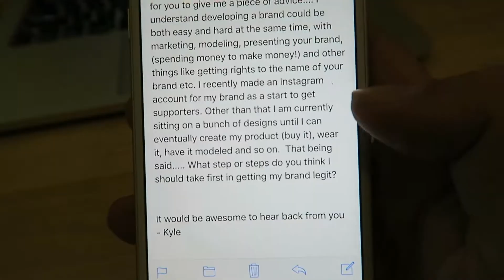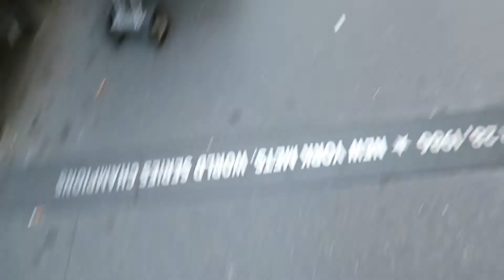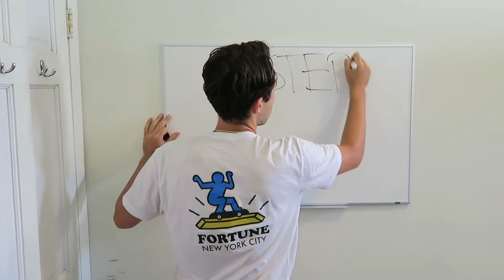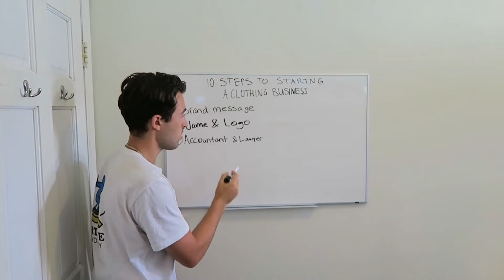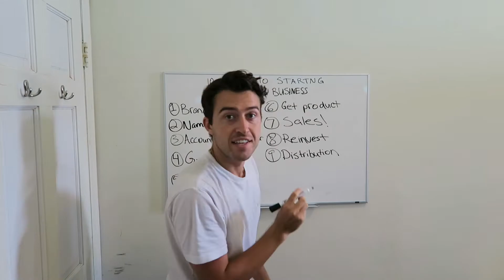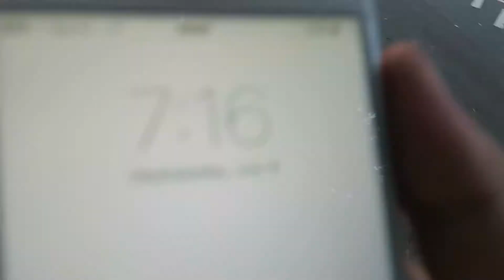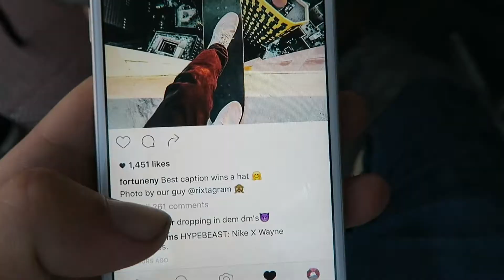10 Things You NEED To Know About Starting a Clothing Business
Follow Fortune on Instagram @FortuneNY

Frank @Fwanknstein
Jordan @JordanYasmineh